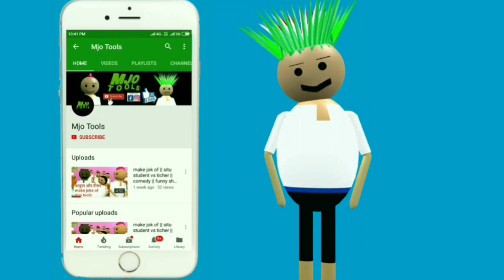gullu Mullu 3 | pagal beta | comedy video | cs bisht vines | Mjo Tools | Joke Of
joke
Tinu ki saitani
cs bisht vines
Chintu Ka Bandar
Elephants cartoon video
Train cartoon video
doctor cartoon video
injection cartoon video
mango cartoon video
chintu aur Cat
Cat cartoon video
Bili cartoons
Train me chintu
chintu ke pathake
chintu ki diwali
chintu chinki ki diwali
diwali cartoon video
diwali cartoon comedy video
chintu ki daadi